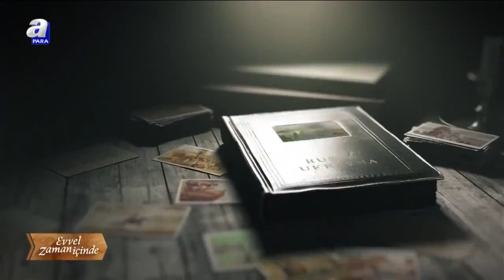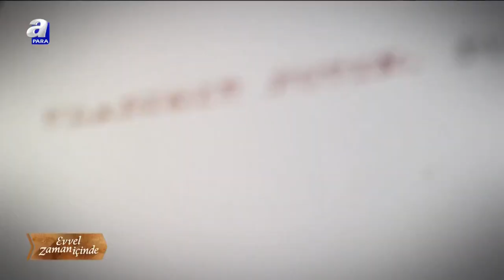Rusya-Ukrayna savaşı / Evvel Zaman İçinde / 12.11.2022 | A Para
Evvel Zaman İçinde programı her pazar saat 14.00'da A Para'da